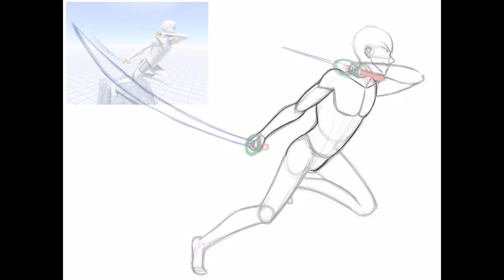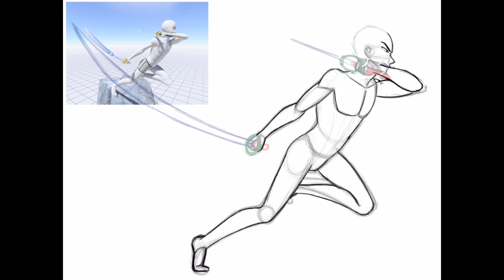LOL Spirite Blossom Yone Fanart | Speedpaint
Software: IbisPaint
Editing: VLLO, VideoShop

Provided by VLLO